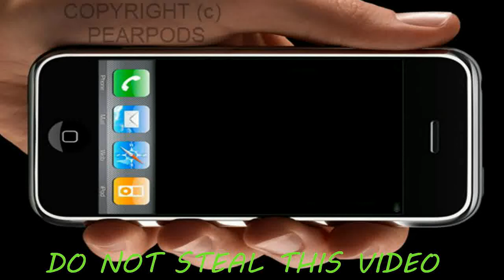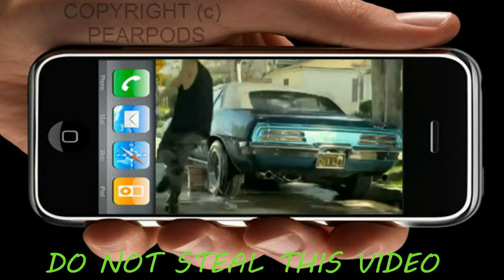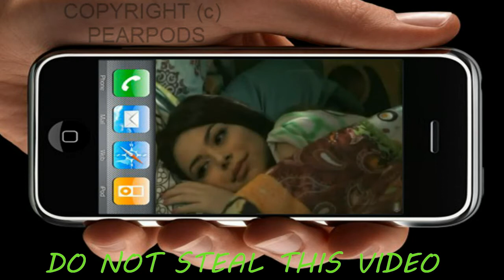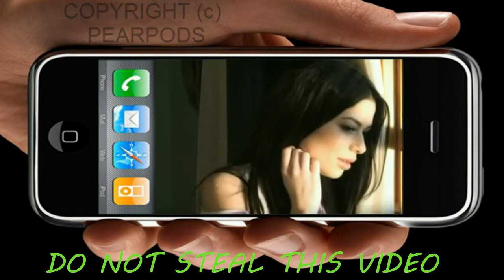PearPods - Miranda Cosgrove - Kissin' U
THIS VIDEO IS NOT OWNED BY ME AND THERE IS NO COPY RIGHT IN THIS!